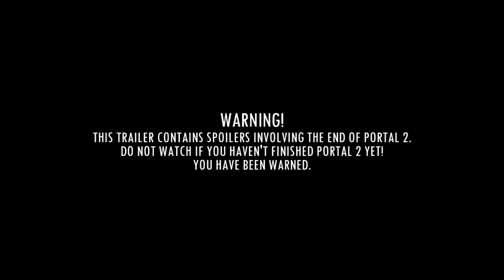Subject 1498 Teaser Trailer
A short fan film based off of the Half Life and Portal games by Valve Software. This short film is about what happens to the main character after the events of Portal 2.